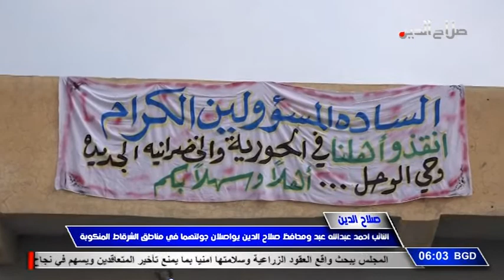تغطية اعلامية: النائب احمد عبدالله عبد ومحافظ صلاح الدين يواصلان جولتهما في مناطق الشرقاط المنكوبة